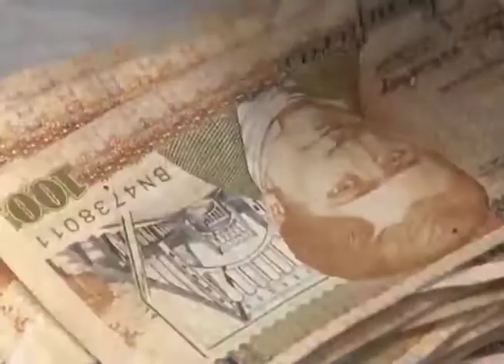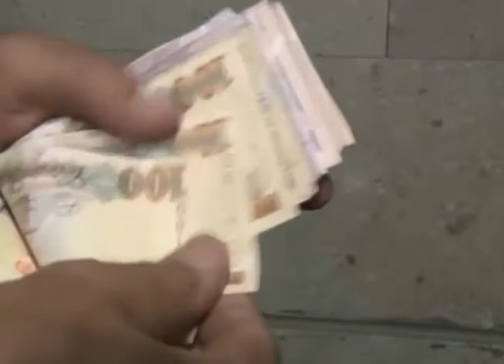Revisiones del FMI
Presentan avances de la revisión de los acuerdos con el Fondo Monetario Internacional. ¿A qué conclusiones han llegado?